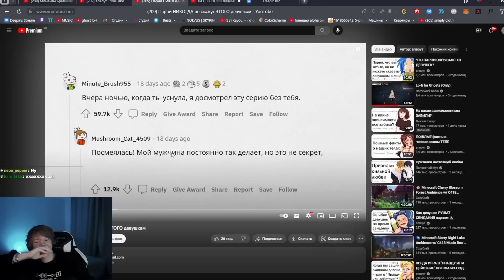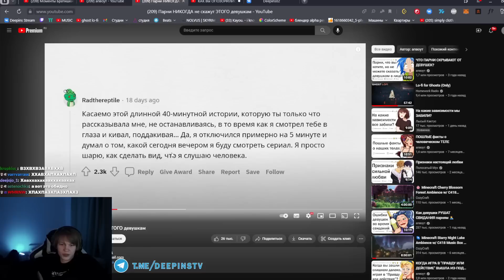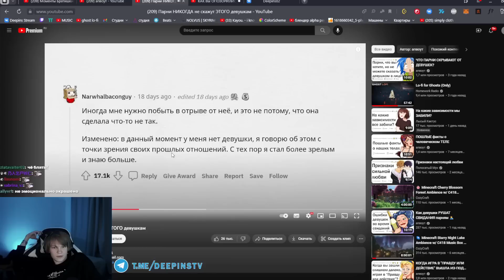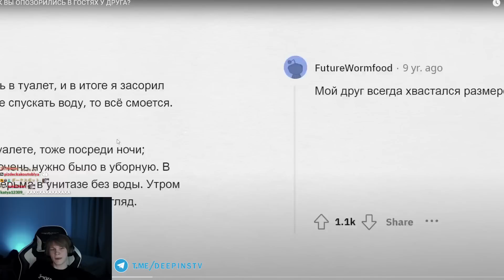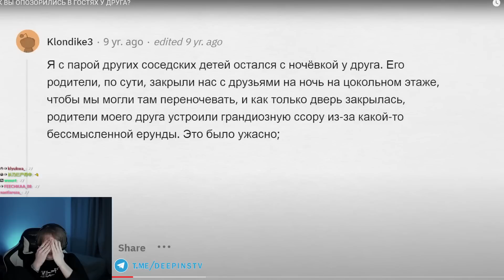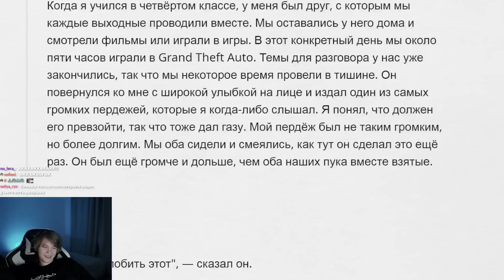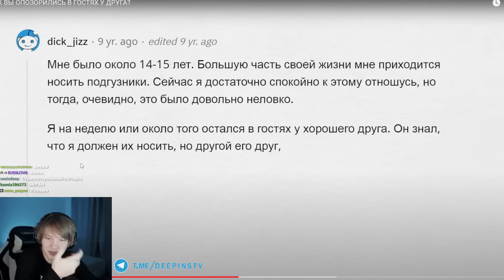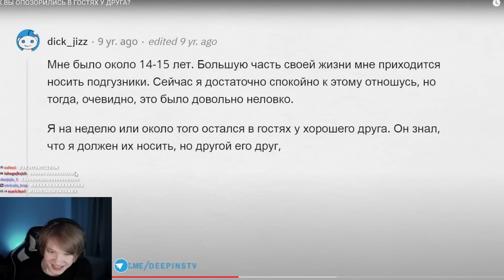ДИПИНС СМОТРИТ: ПАРНИ НИКОГДА НЕ СКАЖУТ ЭТОГО ДЕВУШКАМ | КАК ВЫ ОПОЗОРИЛИСЬ В ГОСТЯХ У ДРУГА?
Дипинс cмотрит апвоут